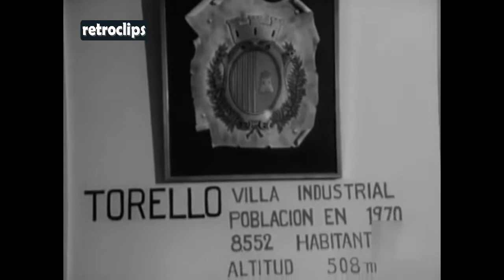1970 Artesanos de la madera de Torelló (Barcelona) Feria de Artesanos y Torneros de la Madera. Pipas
Retroclips es un canal dedicado a recopilar videos "retro" para refrescar nuestros recuerdos. Si no miramos el pasado tal y como era visto en su tiempo, lo podemos acabar viendo al gusto de los poderes dominantes en el presente.